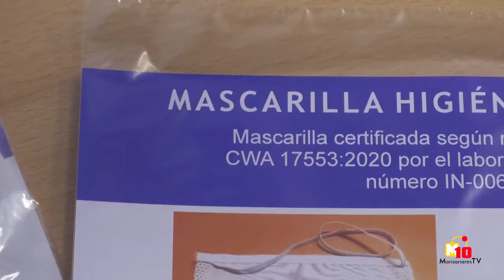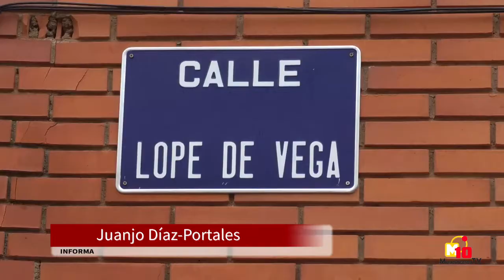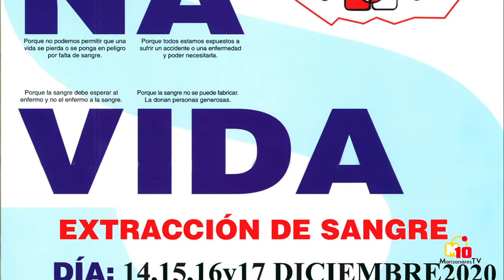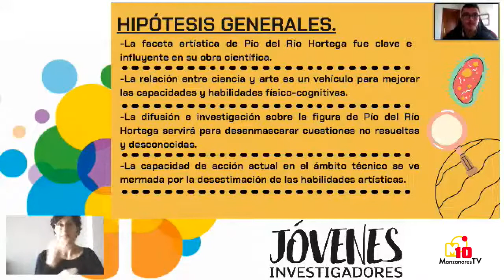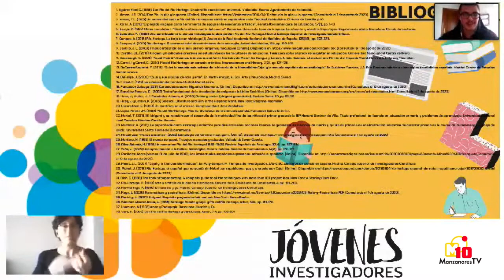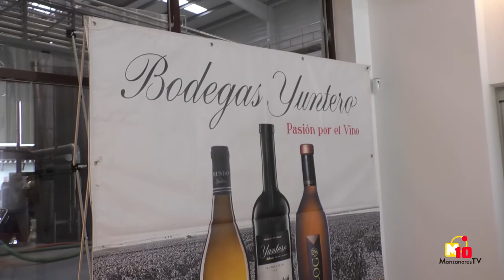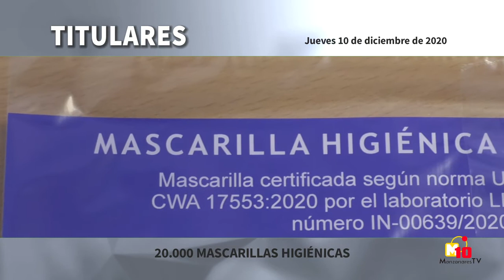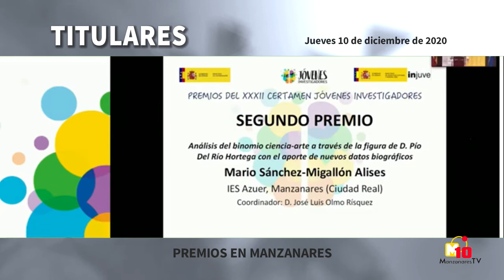INFORMATIVOS M10TV - jueves 10 de diciembre de 2020